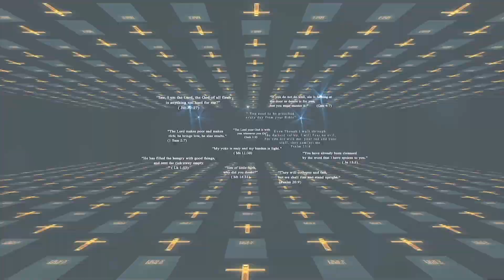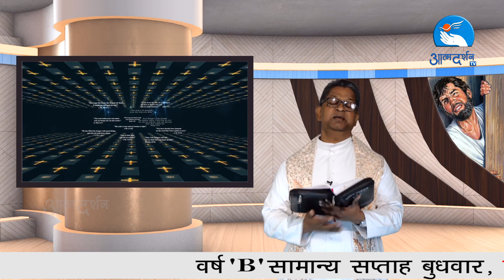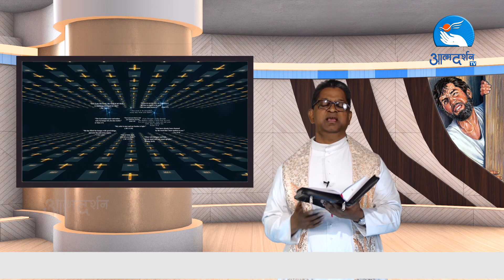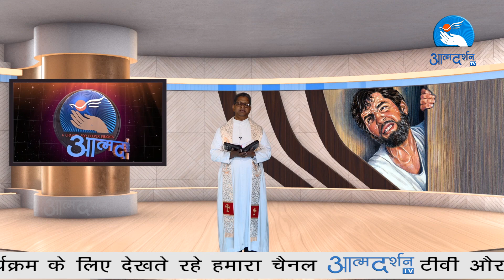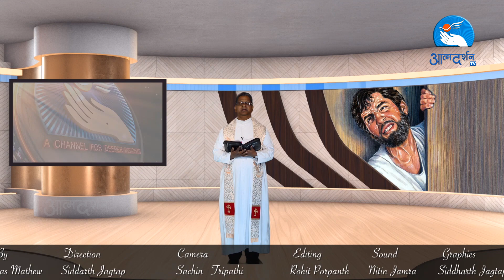Hindi Bible Episode - Bible capsule Episode 431 | 31th October | By Atmadarshan TV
Director: Binu Chakkittapara
Camera: Jobin Kariyathumpara
Editor: Rohit Porpanth
Sound: Nitin Jamra
Graphics: Siddharth Jagtap
Produced By: Atmadarshan tv